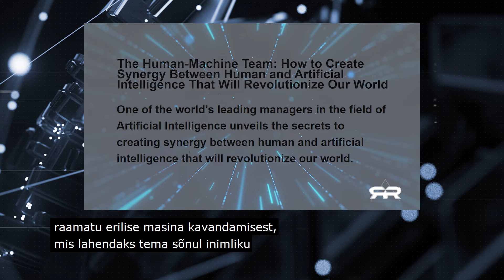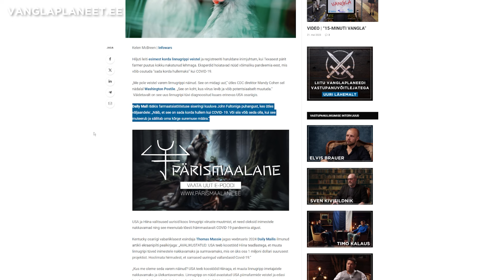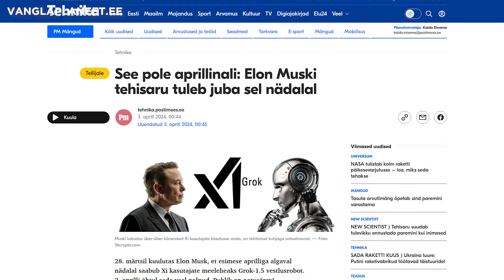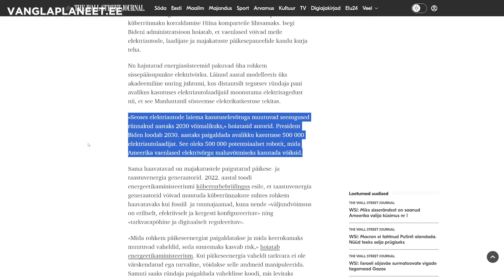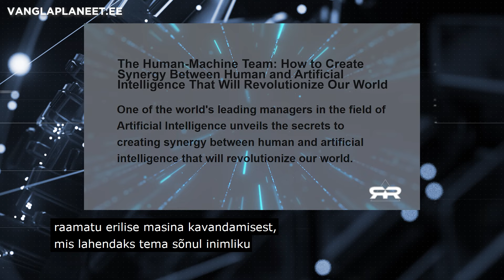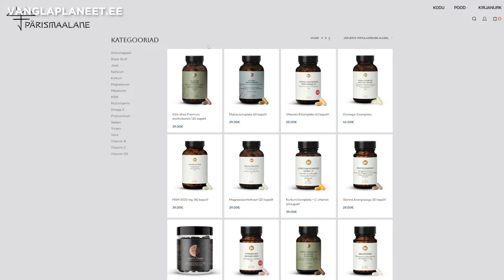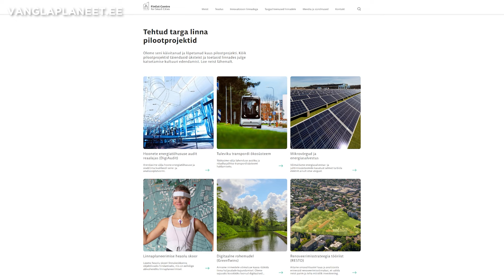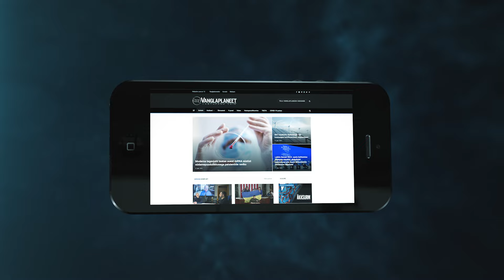PANOPTIKUM | 14/2024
Tänases „Panoptikumi“ saates räägime teadlaste hoiatustest viiruste eest, mis on nende enda poolt loodud. Uurime erinevaid tehisintellekti kasutusvõimalusi ja nendest tulenevate otseste ja kaudsete ohtude kohta. Lisaks räägime Kertu Luisuga sellest, kuidas käivad Eestis ettevalmistused 15-minuti linnade loomiseks.